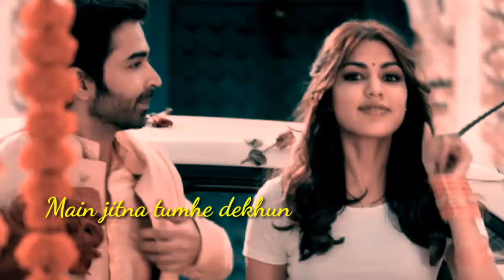Mera pyar tera pyar| jalebi movie |whatsapp status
Mera pyaar tera pyaar song status

Film directed by – Pushpdeep Bhardwaj

Film Produced by – Vishesh Films

Starring - Rea chakraborty &
                   Vrun mitra

RKC enter

Main jitna tumhe dekhun

Mann yeh na bhare

Main jitna tumhe sochun

Inn aankhon mein chhalakta hai

 RKC enter